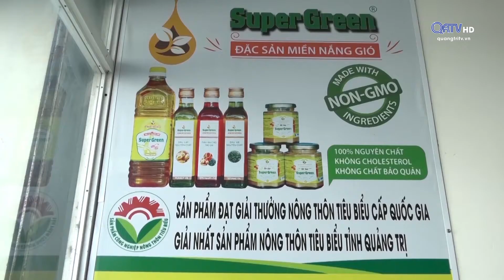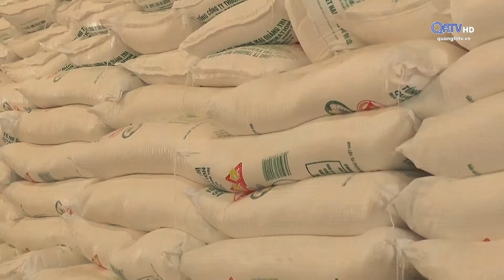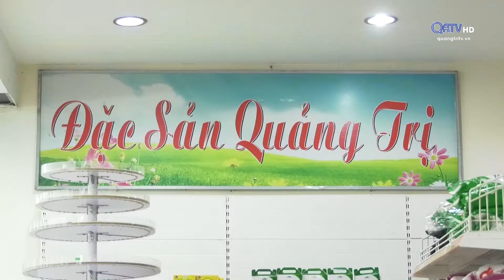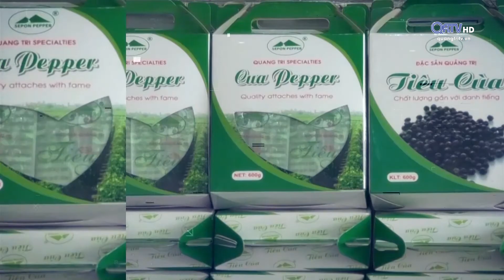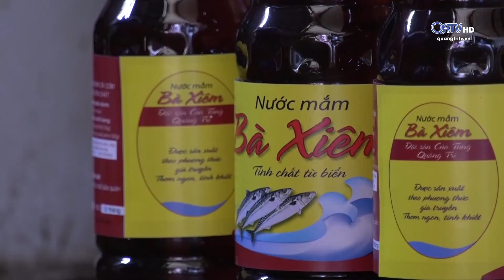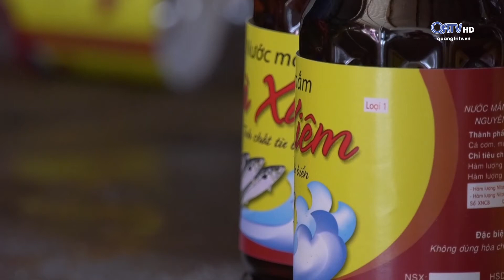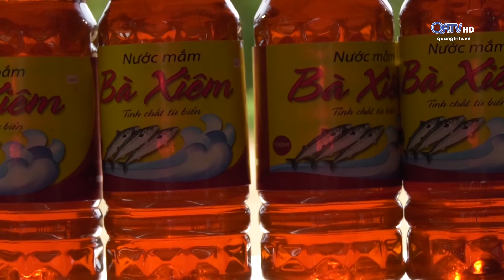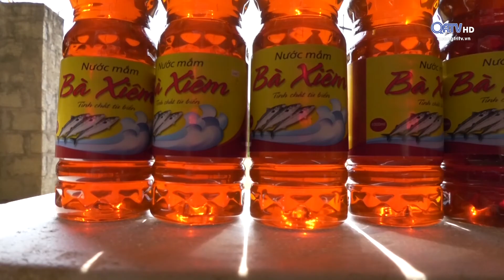[Chuyên mục] Hàng Việt chinh phục người Việt - ngày 28/02/2020 | Truyền Hình Quảng Trị